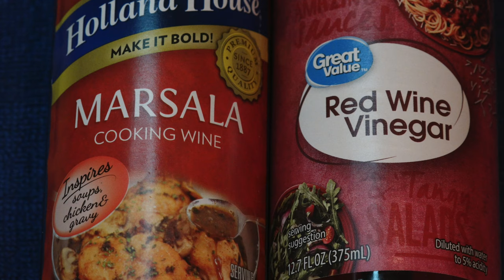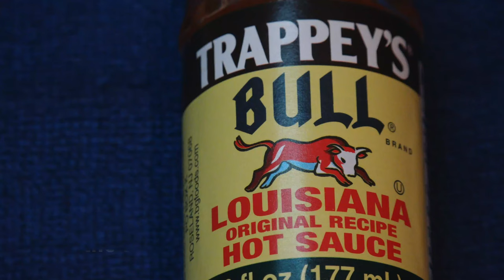Wild Otter Catches A Fish - Unexpected Chance Fishing Video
Melita's Sweet Black Beans Recipe (the old 36th Street Restaurant - Miami)
You will need:
2 15 oz cans black beans (I use Joan of Arc) undrained
1 Tablespoon olive oil
1/2 onion chopped
3 small (3-4") sweet peppers chopped
1 garlic clove chopped
2 Tablespoons tomato paste
2 chicken bouillon cubes
1/2 pound sliced sausage (polish - smoked beef sausage - turkey all fine as is diced ham (they will blend and all taste the same)
1 teaspoon Cajun Seasoning (your oregano etc. is in that)
1 Tablespoon cane syrup OR 2 teaspoons brown sugar
1/2 teaspoon Red Wine Vinegar
1 Tablespoon Marsala Red Wine
8 OZ water
Cooked Rice
Directions: in 1 tablespoon Olive Oil, cook down Onion, Peppers & Garlic till softened and add meat & cajun seasoning & fry down till just browning - add 2 Tablespoons tomato paste, 8 OZ water & 2 (I use Tones) Bouillon Cubes, 2 15 oz cans black beans undrained, 1/2 teaspoon Red Wine Vinegar, 1 Tablespoon Marsala Red Wine & 1 Tablespoon Cane Syrup OR 2 Teaspoons Brown Sugar.  Heat to boiling and reduce to bubbling (simmer) and cook down until mixture is well blended and will coat a spoon or spatula as shown.  Serve over rice - or simply serve as a thick soup.  -- These will hands down be the best black beans you ever had!

Cajun Seasoning Recipe (doubles as a killer rub for steaks, chicken wings, seafood of any type any way (boil), crawfish etc.):
3 Tablespoons Salt
2 Teasp. Garlic Powder
1 1/2 Tablespoons Garlic Powder
1 Teasp. Black Pepper
1 Teasp. Onion Powder
1 1/4 Teasp. Oregano
1 1/4 Teasp. Thyme
1 Teasp. Basil
1 Tablespoon Chili Powder

Wild otter catching fish video.  Otter fishing a catfish.